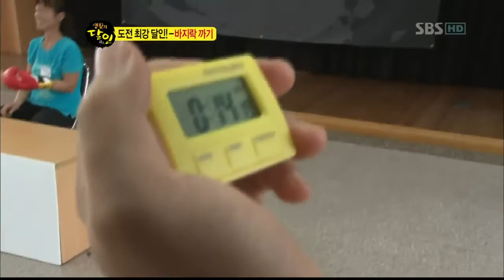생활의달인(305회)_06